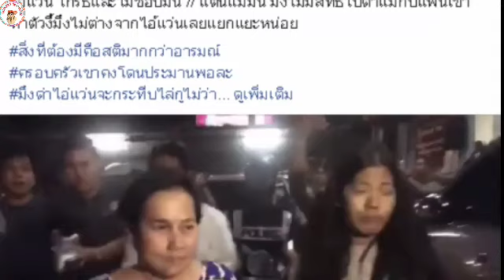นาทีชาวบ้าน ตะโกน ถามแม่และแฟนสาว หนุ่มแว่นหัวร้อน น่าสงสารมาก